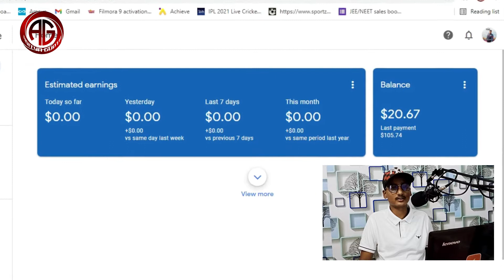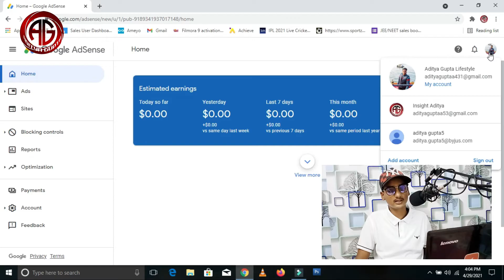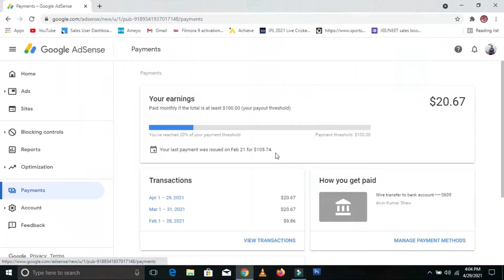How Much Do I EARN From YOUTUBE ? ( Live ProoF )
Agar apko yeh video pssand aein toh jarur is video koh
krna bilkul bhi mat bhul jaieg!!
L like
C comment
S share

Heyy Adityians Army Thanks For All Your Love And Support Over The Past Last Year ,I Am Glad Nothing But Gratitude And Love From My Heart's To Yours.

ArmY Name - Adityians Army

YOU CAN SHOW SOME LOVE FOR MY CHANNEL WHILE DONATING

SO FAM YOU CAN ME YOUR LOVE AND GIFT CARD TO MENTIONED ADDRESS

NAME-ADITYA GUPTA
CHIRKUNDA UPPAR BAZAR ,DHANBAD
DIST- DHANBAD STATE - JHARKHAND

AND ALSO YOU CAN JOIN ME ON MY JOIN BUTTON FOR YOUR SUPPORTS GUYS

THANKYOU PEOPLES.

 I talk about in my videos,this channel is to entertain people and I usually
focus on joking about what the people are doing not the
individual themselves, please don't go spreading hate it's all for laughs

MUSIC Credits

NCS SONG

If you find any of our content has been duplicated,
I Aditya Gupta Try to bring you a new content with lots of adventure on it.

Thank you from Aditya Gupta.